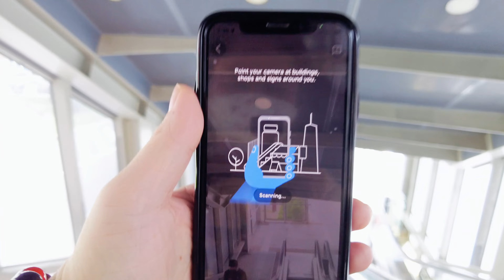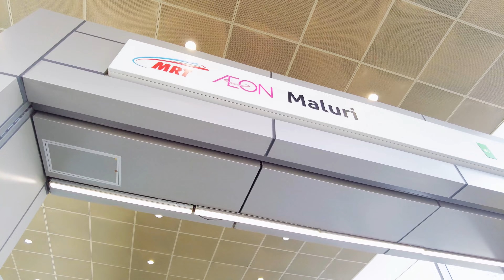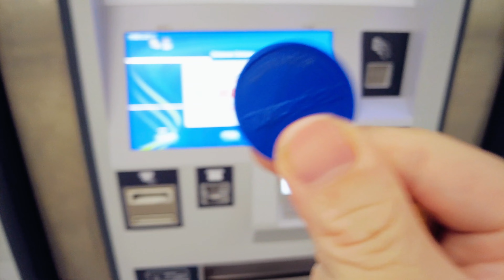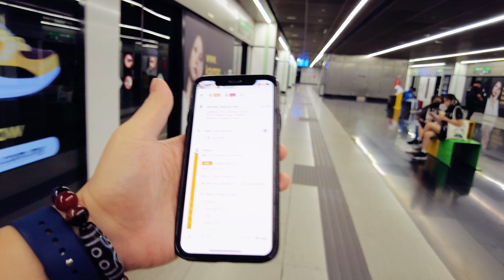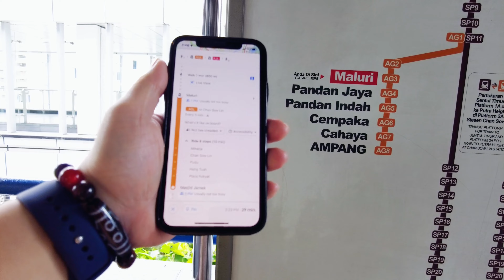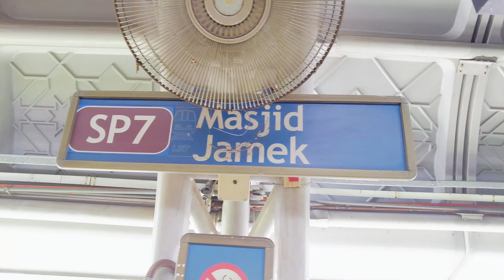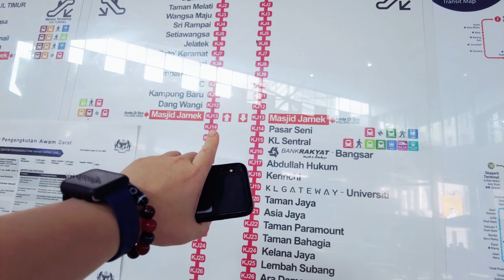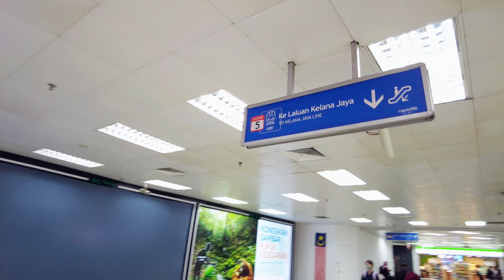馬來西亞公共交通可以嗎? 為什麼免費的? 獨自去試坐MRT, 有點迷路😲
Hello I am Bosco Coon (Bosco 君) from Hong Kong.
一起尋找生活的樂趣！
如果大家喜歡我的影片希望可以點贊、訂閱和評論，多謝支持！

🔴推薦視頻
🎥為什麼從馬來西亞出發？香港人創立高級日式紙巾品牌『Sakurasomei』，聯同日本、大馬代理商合力打入馬來西亞市場! 訪問三位老闆^O^

🎥香港人在馬來西亞人生第一次體驗『馬幣二百多萬超跑』 Lamborghini Aventador S Roadster 交收儀式!

支持我的頻道:
成為會員🤓